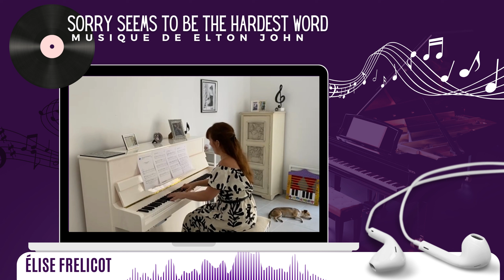SORRY SEEMS TO BE THE HARDEST WORD BY ELISE 🎹🎶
🎹🎶 Découvrez une interprétation de "Sorry Seems to be the Hardest Word" d'Elton John par Elise ! 🌟✨

Laissez-vous transporter par les notes délicates du piano de cette ballade emblématique. 💔💔 Son toucher délicat et sa sensibilité musicale vous captiveront dès les premières mesures.

Elise fait ressortir toute l'émotion et la mélancolie qui en font un classique intemporel. 😢💔🎶

Cette interprétation vous permettra de redécouvrir un des nombreux morceaux d'Elton John @EltonJohn 🎶

🎶🌟 Laissez-lui un petit commentaire et dites-nous le morceau que vous aimerez écouter la prochaine fois ?